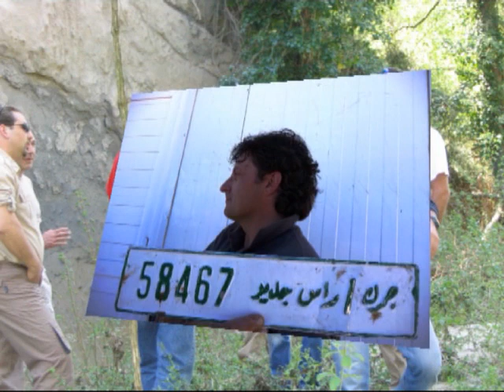luigi chiappini.mp4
Un omaggio a Gigi che si riconferma presidente del No Limits 4x4 off road club anche per l'anno 2010